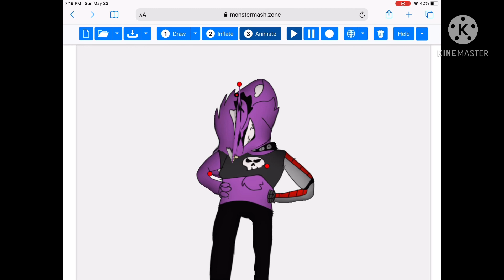Quarts turns sus 😱 NOT CLICK BAIT